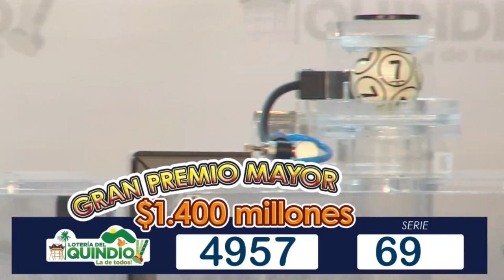Loteria del Quindio Resultado JUEVES 12 DE MAYO 2022 ✅🥇🔥💰 PREMIO MAYOR